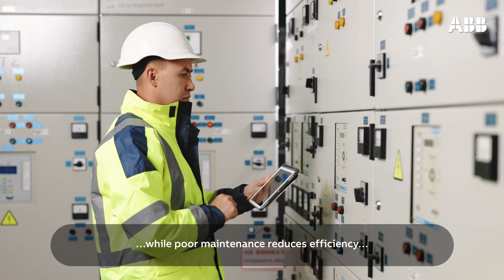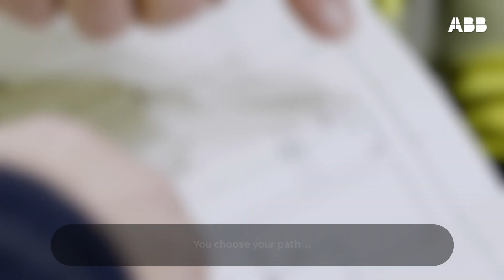ABB Navigate - Helping you discover your North Star - ABB Electrification Service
ABB Navigate is the first step in customers’ journeys towards achieving net zero carbon. Our ABB experts walk hand-in-hand with customers through every step of the decarbonization process, beginning from an assessment of the current baseline using digital monitoring and conscientious data collection.